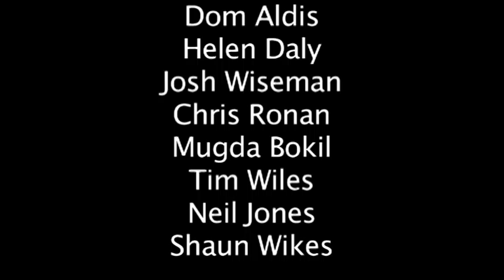Deception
A short film written, filmed and edited within 40 hours for the inaugural Interhall Arts:  40 Hours of Film Competition at A.N.U. by Bruce Hall residents in 2010.
It had to include 3 stimuli; a prop, a location and a quote.
Prop: Can
Location: Square in Civic, Canberra
Quote: "When a dog bites a man, that is not news, because it happens so often. But if a man bites a dog, that is news." - John Bogart.

Director, Producer, Editor, Cameraman:
Dom Aldis

Cast:
Guy:             Josh Wiseman
Girl:              Helen Daly
Cafe Friend:   Tim Wiles
Party Extras:  Shaun Wykes
Neil Jones
Alex Battye
Tara Mulholland
Mugdha Bokil
Oliver Ash
Matthew "Fish" Schofield
Jane Cameron

Production Team:
Dom Aldis
Shaun Wykes
Mugdha Bokil
Helen Daly
Neil Jones
Josh Wiseman
Tim Wiles

Thanks to the Jazz Apple Cafe, Civic.